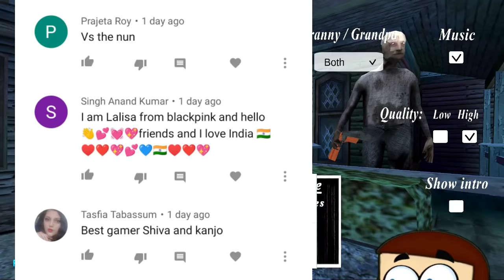Granny 3 : Top 5 Secret After Train Escape | Shiva and Kanzo Gameplay